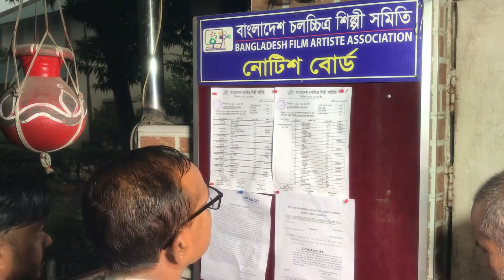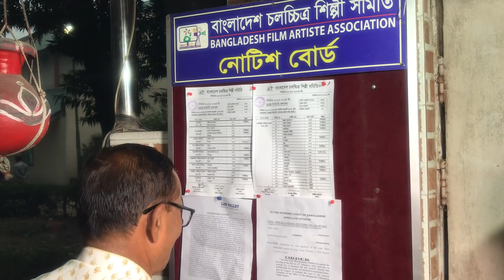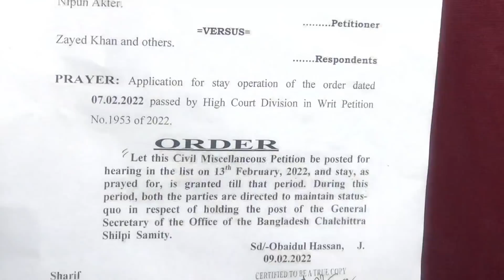আদালতের রায়ের চিঠি হাতে নিপুন শিল্পী সমিতির কার্যক্রম শুরু করলেন!জায়েদ খানের কোর্টের রায় ১৩ তারিখ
নায়িকা নিপুণের নামে আদালতের চিঠি এল